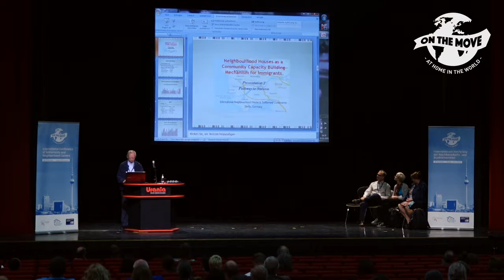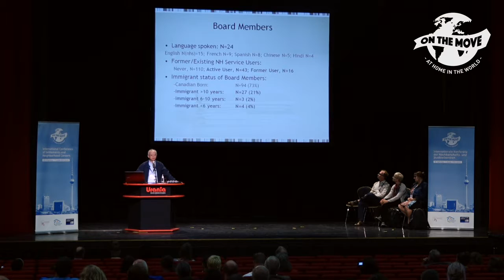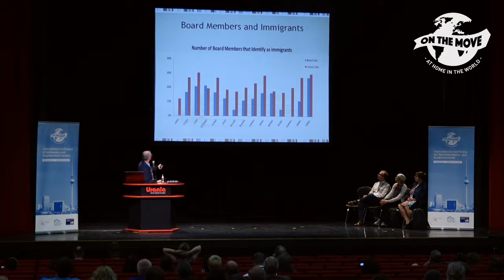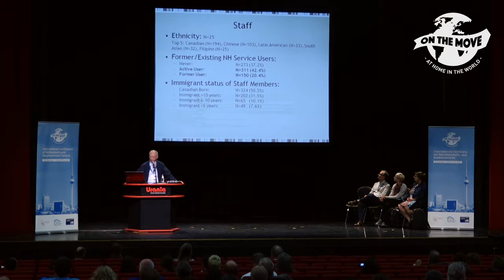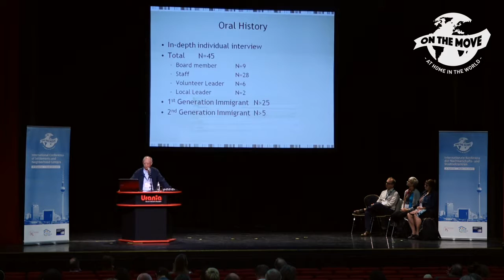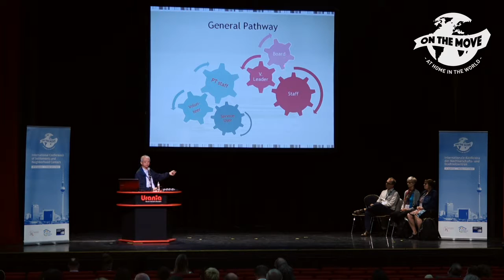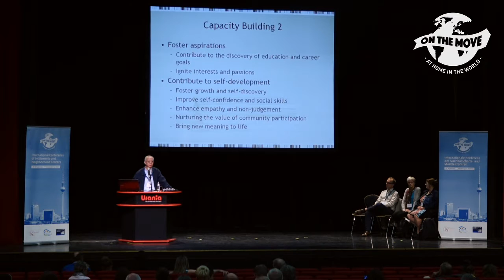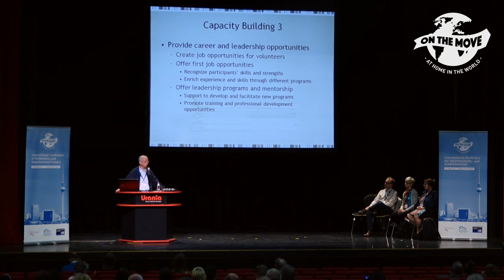Miu Chung Yan: Neigborhood Houses as a Community Capacity Building Mechanism for Immigrants